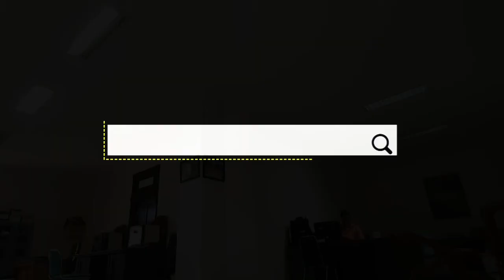Piket Jaga WFH bareng PanDe Baik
Piket Jaga WFH Covid-19 dari Bidang Perumahan Rakyat dan Kawasan Permukiman Kabupaten Badung